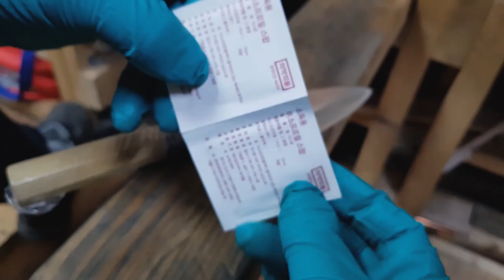[KR] 이빨빠진 데바 🔪칼! 고쳐주기! 칼갈이 현장 다풀어서 공개 (지겨울 수 있음)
이빠진 데바칼 수리와 칼집 제작 의뢰에요. 유튜브 영상만든지 이제 1년가까이 되가는데 아직도 어렵고 힘드네요. 가면 갈수록 더 쉬워져야하는거 아닌가요!! 유튜브는 실수가 있지만 그래도 작업은 최선을 다해 작업하겠습니다.

믿고 맡겨주신 이웃님께 감사드립니다.